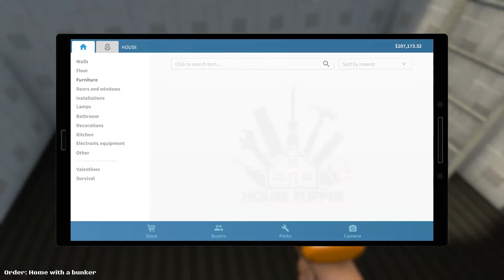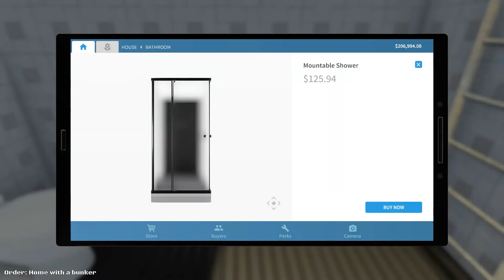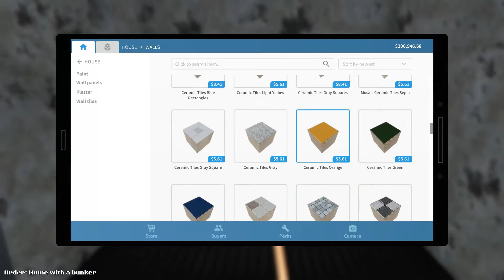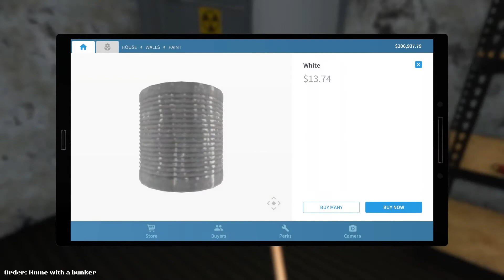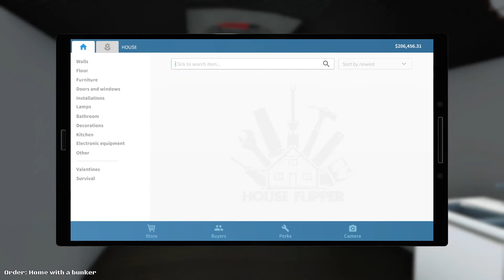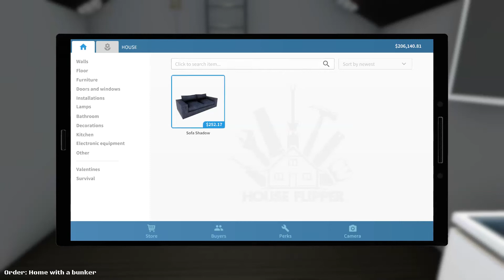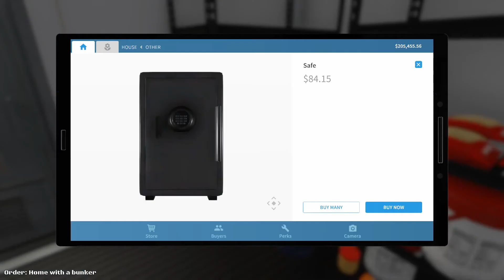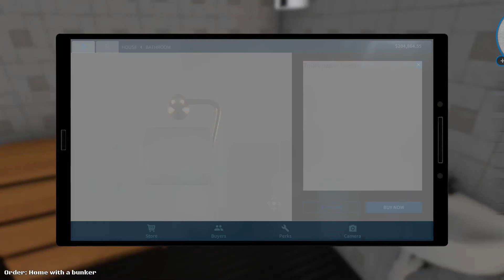HOUSE FLIPPER BUNKER MISIJA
Pretplatite se na kanal (besplatno je ) , lajkajte, komentirajte .
PC :
EXTRO TopGamerXT
PROCESOR : Intel Core i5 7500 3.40GHz
GRAFIČKA : nVidia GeForce GTX 1050Ti
Windows: Windows 10 64/bit
house flipper update
House Flipper uređujemo kuću
House Flipper kupili smo novu igricu
House Flipper uređujemo naš ured
House Flipper radimo poslove